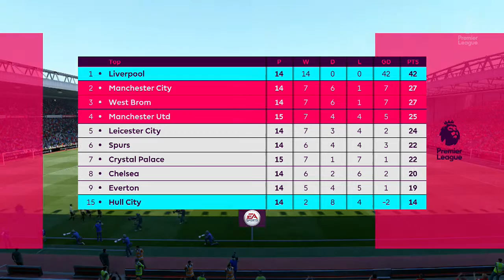Fifa 17 Liverpool Career Mode #62 Arsenal Going Down?